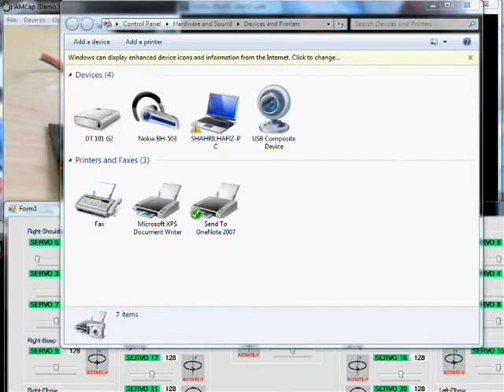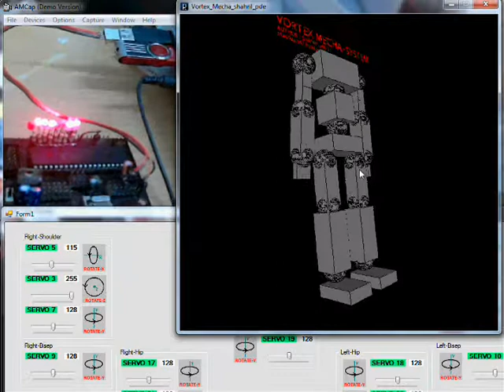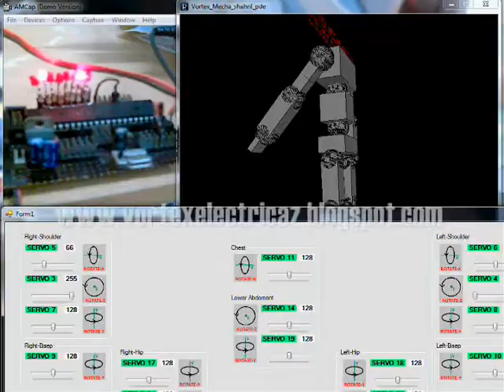MICROCHIP USB HID - VC++ -PROCESSING